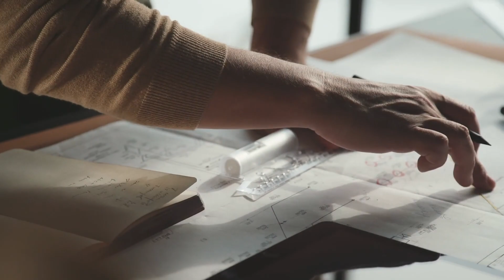Rockflow - creating urban rain resilience with rainwater management system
Rockflow is an innovative water management system that absorbs the water from extreme rain events quickly and effectively before slowly discharging it into the surrounding soil or sewer system.